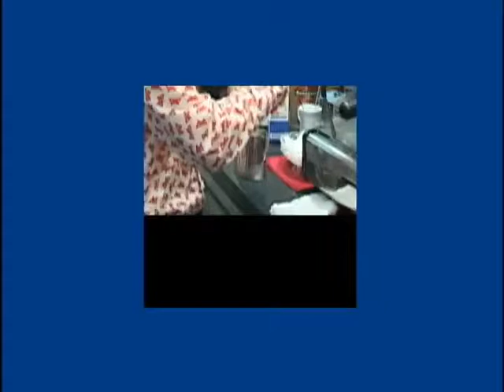마이스터 스토리